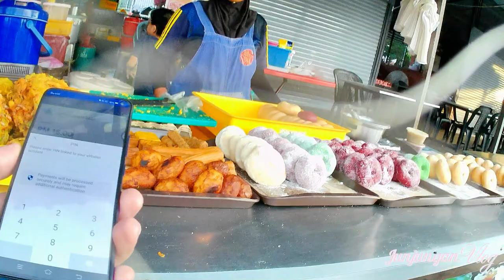Pasar Malam Kulim, Sabtu 16 Sept 2023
Singgah sebentar untuk membeli beberapa barang keperluan. Tertak di eskitar Pasar Awam Kulim, nampaknya pasar malam ini semakin meriah dari hari ke hari selepas puleh dari kemerosotan aktiviti perniagaan akibat PKP.

[Shot on Akaso Brave 7 LE 1080 HD 30fps. Color graded by CapCut for PC]